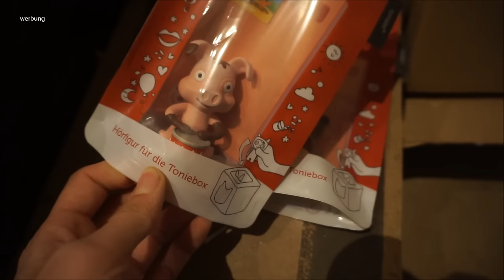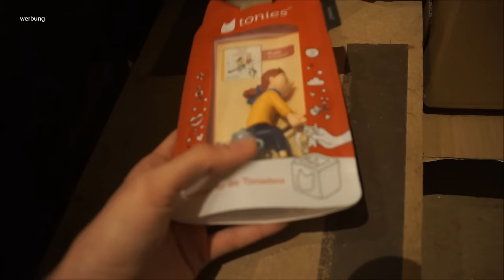XXXL VLOG | Shoppen + XXL Haul || Mama mit 19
Packstation:

Maggie Bellmann
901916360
Packstation 106
23623 Ahrensbök

Kamera Nr 2: